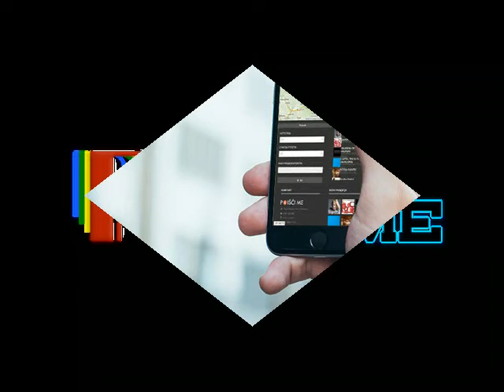DRPC, trgovina in storitve, d o o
Podjetje DRPC d.o.o. nudi servis, popravilo in montažo pip, servis, popravilo ter montažo bojlerjev in grelnikov vode.
Servisiramo, popravljamo ter montiramo wc kotličke in splakovalnike, prodajamo bojlerje ter grelnike vode.
Popravljamo in prodajamo še pipe in armature, ter originalne dele za pipe.